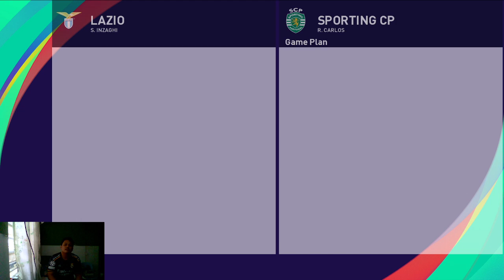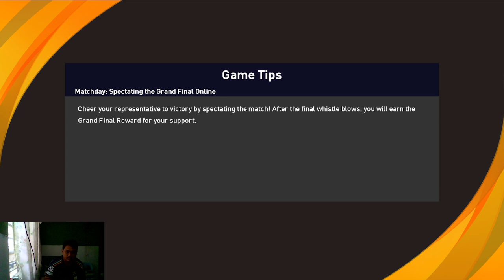PES Immobile Destroys Sporting Final Hopes